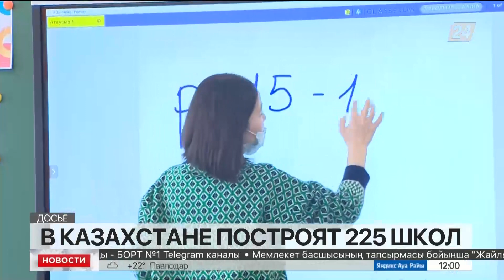225 школ построят в Казахстане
Показатели по сокращению количества аварийных и трёхсменных школ в стране не достигнуты, передает корреспондент «Хабар 24».
Проблема актуальная для столицы, Алматы, Карагандинской и Кызылординской областей и западных регионов Казахстана. Об этом сообщил сегодня министр просвещения Асхат Аймагамбетов на заседании Правительства.